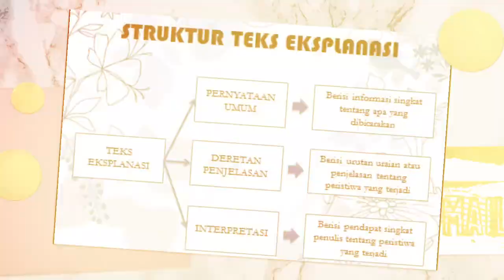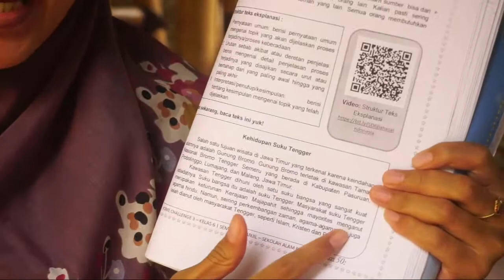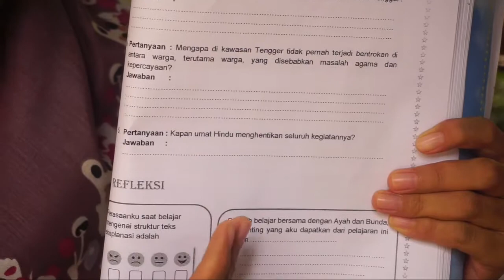Tugas HC: Struktur Teks Eksplanasi, Mencari Arti Kosa Kata dan Membuat Kalimat Efektif (B.Indo, SD6)